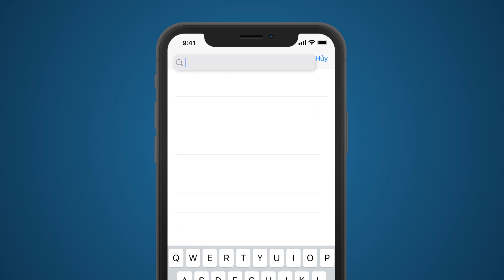Sống Ảo - Tập 8 | HTV Phim Hài Sitcom Việt Nam 2022